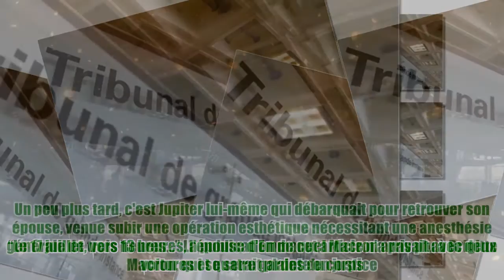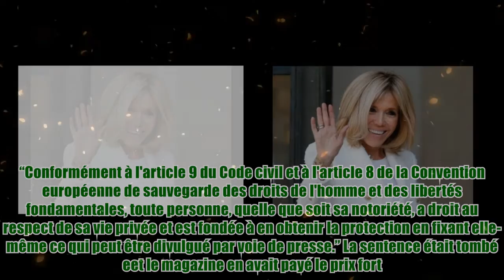Brigitte Macron a fait condamner "Closer" : ce secret de sa vie que le magazine a dévoilé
Brigitte Macron a fait condamner "Closer" : ce secret de sa vie que le magazine a dévoilé Thank BUY Closer Magazine a eu de sérieux problèmes avec la première dame Brigitte Macron. Selon les informations, le magazine aurait porté atteinte à la vie privée de la femme d’Emmanuel Macron. Closer magazine a eu de sérieux problèmes avec la première dame, qui avait même déposé une plainte. En effet, le magazine aurait diffusé des informations personnelles sur la vie de Brigitte Macron, qui n’aurait absolument pas été tolérée par cette dernière. Faites un retour à ce problème. UN ARTICLE OSÉ Souvenez-vous, c’était en août 2019 que le journal avait révélé l’hospitalisation de la première dame, à l'hôpital américain de Neuilly. À l’époque, Closer expliquait que celle-ci allait subir une intervention chirurgicale, sous haute protection. Il faut dire que le magazine avait révélé des détails particulièrement précis, sur le déroulement des événements. “Le 17 juillet, ve